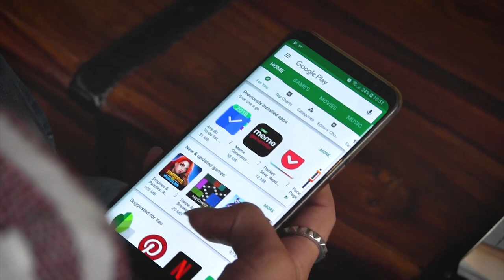Android Development by Emir Puška